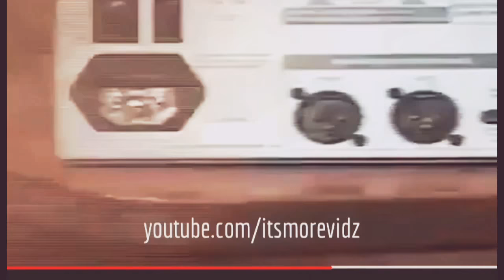All parody hits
When Your DJ plays all ur parody hits